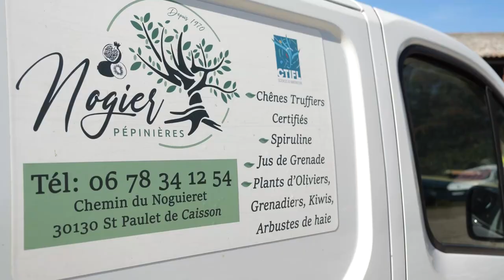PEPINIERES NOGIER : Pépinière à SAINT-PAULET-DE-CAISSON 30